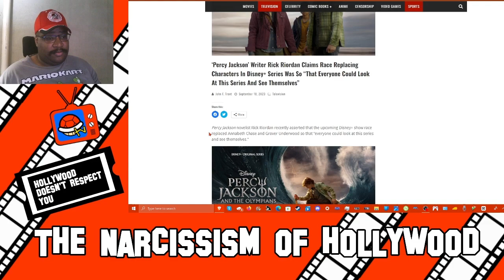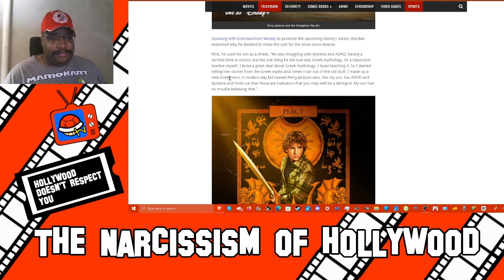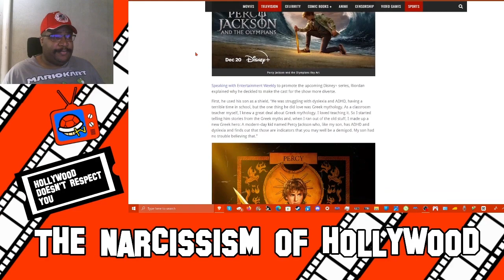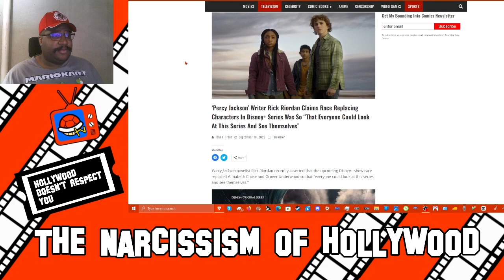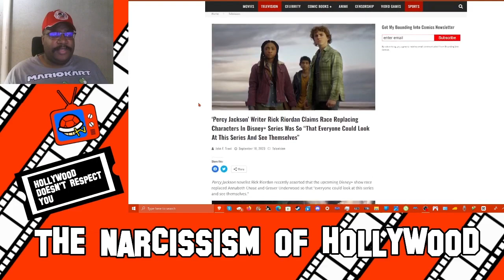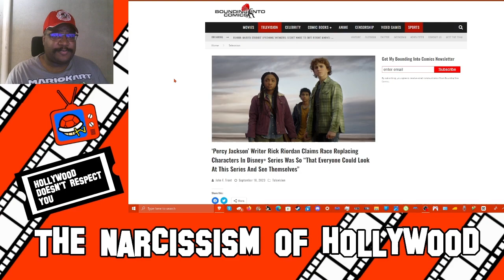The Narcissism Of Hollywood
Hollywood's narcissism is destroying it in more ways than one.